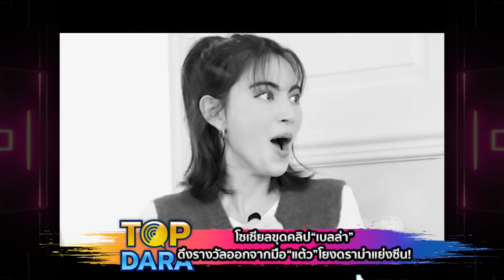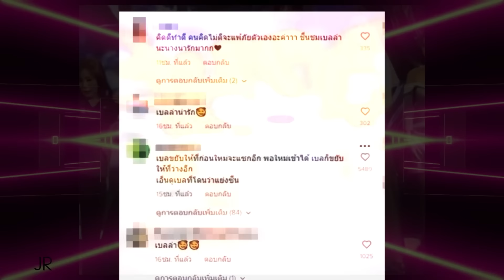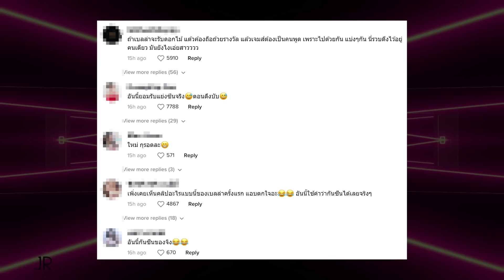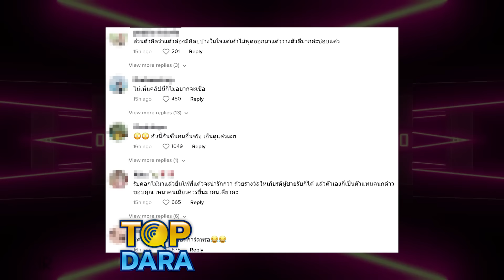โซเซียลขุดคลิป“เบลล่า” ดึงรางวัลออกจากมือ “แต้ว ณฐพร” โยงดราม่าแย่งซีน งานนี้ทัวร์กลับลำ | TOP DARA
ยังเป็นดราม่าที่ถูกพูดถึงไม่จบ! หลังจากที่ก่อนหน้านี้มีประเด็นร้อน เมื่อ 4 นางเอกตัวท็อป แก๊ง ม. ม้า “ใหม่ ดาวิกา”, “มิว นิษฐา”, “มิ้นต์ ชาลิดา” และ “มาร์กี้ ราศรี” มาร่วมพูดคุยในรายการ เพื่อนใหม่ ของ”สาวใหม่” โดยมีการพูดเรื่องดารากันซีน ที่ “มิว นิษฐา”โดนถามแล้วเจ้าตัวก็บอกว่า ไม่อยากได้คำถามนี้ ส่วน “มาร์กี้” ลั่นฉันว่าโดนทุกคน ก่อน “มิ้นต์ ชาลิดา” จะเสริมว่า เพราะโดนคนเดียวกัน!